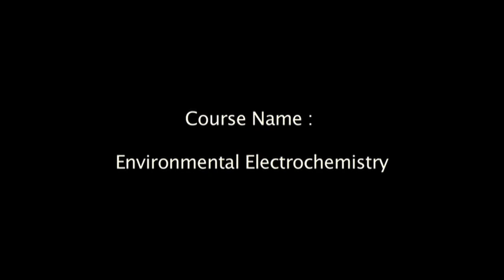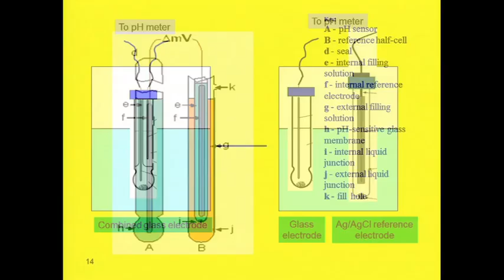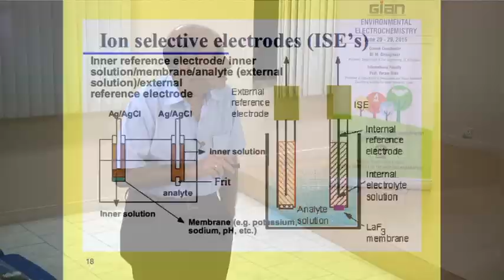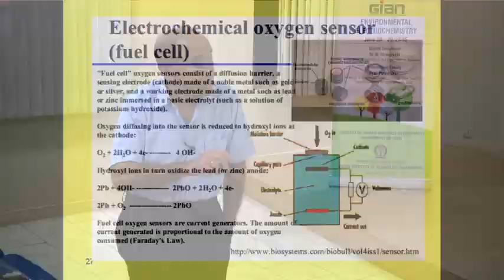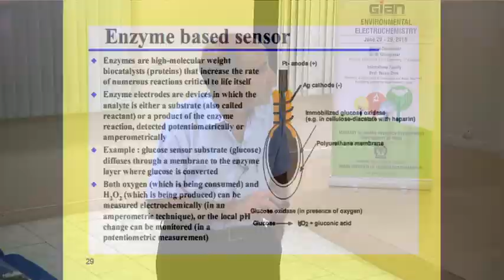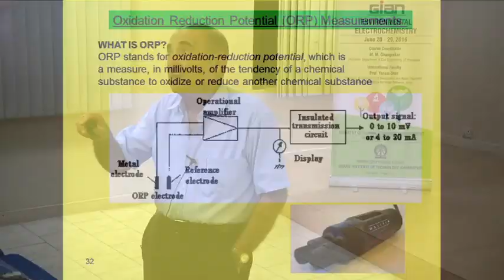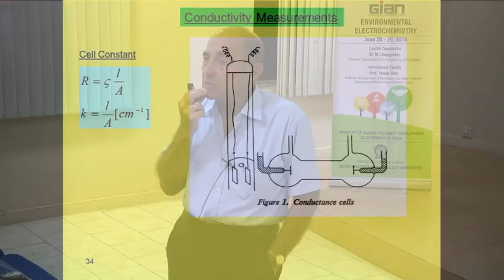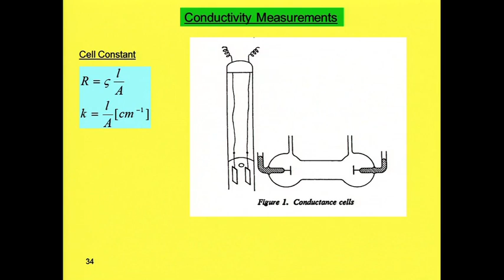7. Environmental Electrochemistry